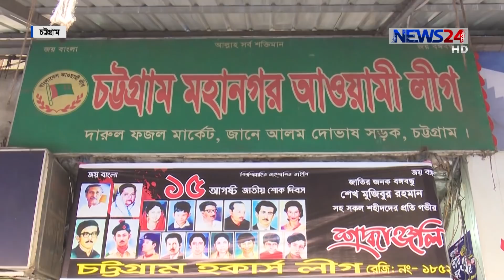Election 2018-চট্টগ্রাম ৯/কোতোয়ালী -আওয়ামী লীগ সহ অন্যান্য দলের রয়েছে একাধিক প্রার্থী 10th Sept.18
একাদশ জাতীয় সংসদ নির্বাচনে চট্টগ্রামের ১৬টি আসনের মধ্যে কোতোয়ালী চট্টগ্রাম ৯ আসন সবচেয়ে গুরুত্বপূর্ণ। এই আসনেই দলীয় সকল দলের প্রধান কার্যালয়, সিটি করপোরেশনসহ রয়েছে চট্টগ্রাম নগরীর বিভিন্ন গুরুত্বপূর্ণ স্থাপনা ও অফিস। তাই এই আসনটিতে আওয়ামী লীগ ও বিএনপিসহ অন্যান্য রাজনৈতিক দলের রয়েছে একাধিক প্রার্থী। আর ভোটাররা বলছেন, যোগ্য ও দক্ষ প্রার্থী বাছাইয়ের ক্ষেত্রে সুষ্ঠু ও নিরপেক্ষ নির্বাচনের কোন বিকল্প নেই। নয়ন বড়ুয়া জয়ের তথ্য ও ছবিতে ডেস্ক রিপোর্ট..